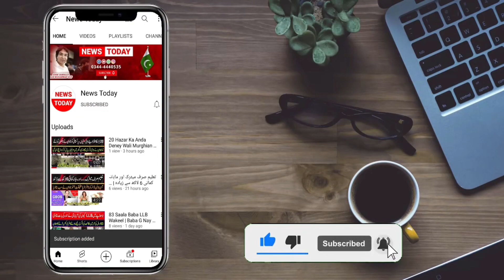Zunaira Mahum Nay Band Baja Di | Zaheer Ki Dosri Shadi? | News Today HD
News Today International Official Channel is all about Latest Trends, Social Issues, Society Problems, Motivational Stories, Trending Stories and Political Updates of Pakisan.

Anchor / Journalist Host: Tehmina Sheikh
Anchor / Journalist Host: Mian Muhammad Asif
Anchor / Host: Abdur Rehman Hami
Anchor / Host: Rizwan Malik
Cameraman: Chaudhary
Production: Team News Today HD Intenational

Thnaks!